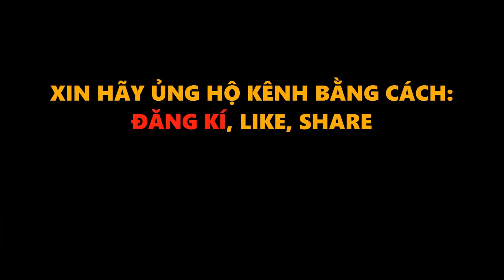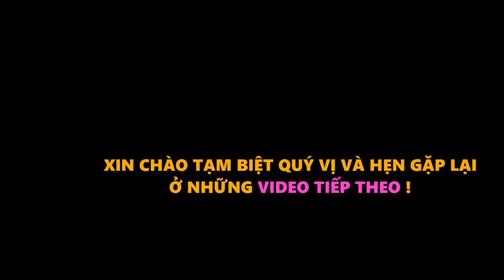TRỢ LÝ DAVID BECKHAM VÀ BÁO AUSTRALIA CẢNH BÁO ĐỘI NHÀ KHI ĐẾN SÂN MỸ ĐÌNH CỦA TUYỂN VIỆT NAM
SÂN MỸ ĐÌNH ĐI DỄ KHÓ VỀ. TRỢ LÝ DAVID BECKHAM VÀ BÁO AUSTRALIA CẢNH BÁO ĐỘI NHÀ ,KHI ĐẾN SÂN MỸ ĐÌNH CỦA TUYỂN VIỆT NAM, ĐỘI HÌNH TỐI ƯU NHẤT ĐẤU AUSATRALIA CỦA VIỆT NAM LÚC NÀY, BÁO TRUNG QUỐC MÁCH NƯỚC CHO VIỆT NAM KHẮC CHẾ AUSTRALIA, TUYỂN VIỆT NAM QUYẾT VƯỢT KHÓ MANG NIỀM VUI CHO NHM
Chào Mừng Qúy Vị Và Các Bạn Đang Đến Với Bản Tin BÓNG ĐÁ TRẺ VN.